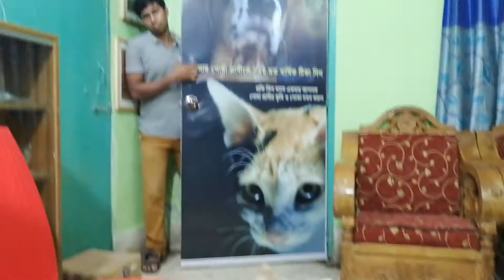Vet in Dhaka City Pet Doctor in Bangladesh @ Dr. Sagir's Pet Clinic 01912251312